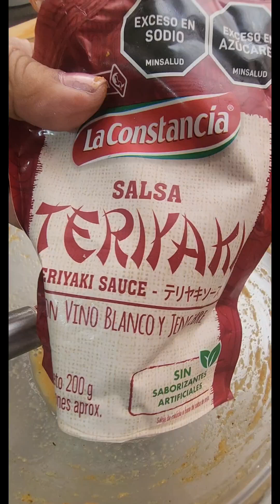Pollo con vegetales